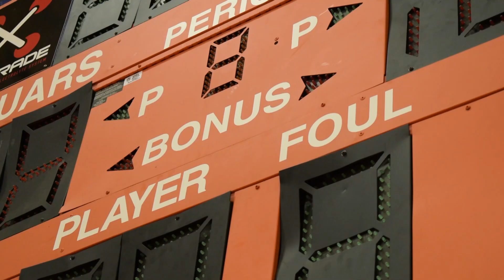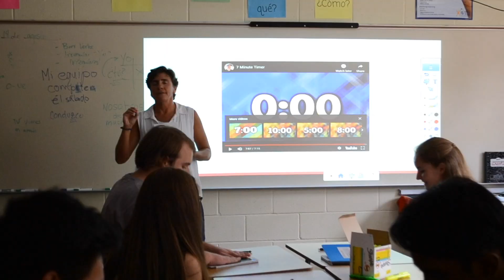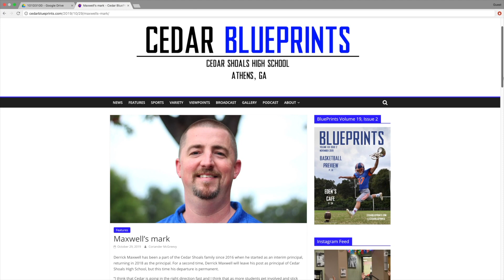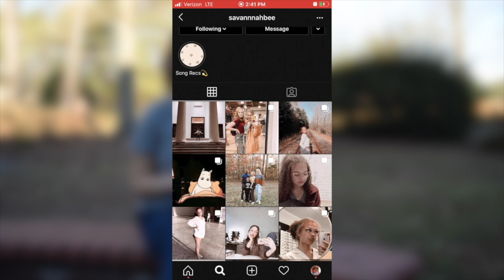WJAG-TV Cedar Shoals High School News - January 22, 2020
Happy new year! Aaliyah Nowell and Mikey Niedzwiecki bring you all new stories including Ansley Guntermann's coverage of the third annual Battle of the Bands. That and more this week!